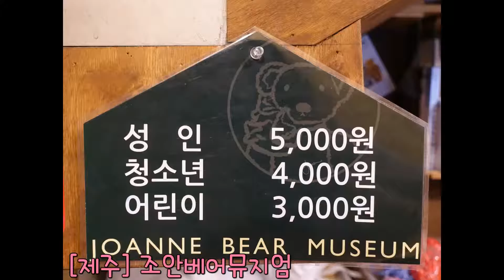조안베어뮤지엄 제주도여행 딱이야~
테디베어 아니구요!
조안베어뮤지엄입니다
입장료도 저렴한데 입장료값으로 인형을 주시네요!
구경장소로 좋고 아이들과 사진찍기에 최고인듯요